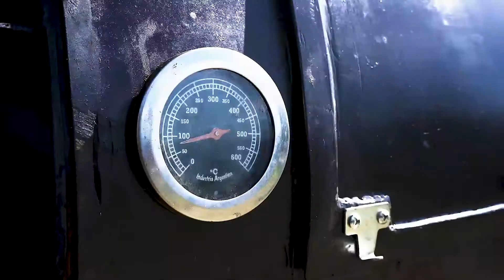Somos Clambert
Compartimos nuestra pasión por la gastronomía en nuestro instituto dedicado a diferentes técnicas culinarias.
Te esperamos en nuestros cursos para compartir lo mejor de la alta cocina.
CURSOS
SERVICIOS DE CONSULTORÍA
COMERCIALIZACIÓN DE INSUMOS Y EQUIPAMIENTO